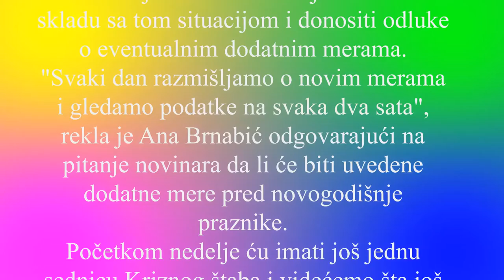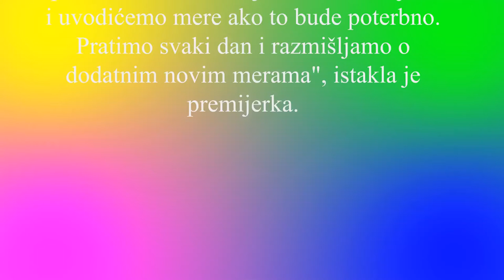SEDNICA KRIZNOG ŠTABA POCETKOM NEDELJE